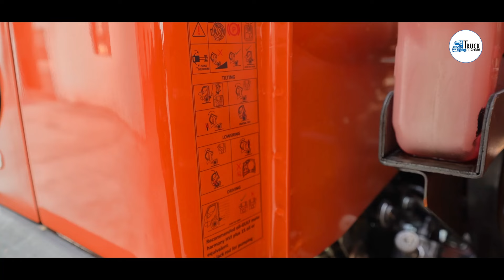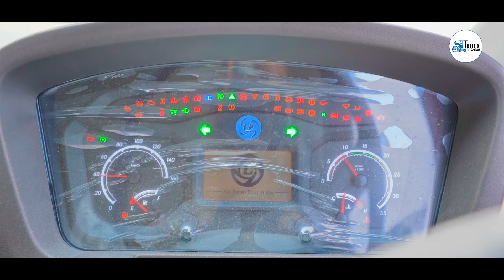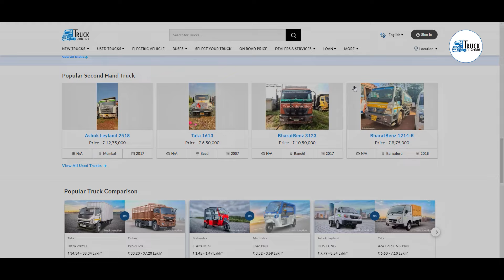Ashok Leyland Boss LX 1215 HB Facelift Truck Review | Ashok Leyland 1215 HB Price, Mileage &Features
Ashok Leyland 1215 HB ट्रक को 150 HP और 450 NM Torque के साथ एक उच्चतम H सेवा कॉमन रेल सिस्टम इंजन के साथ तैयार किया गया है। 🚚 7,710 किलोग्राम की Payload क्षमता के साथ, यह ट्रक आपकी सभी जरूरतों के लिए है। आज ही अपने व्यवसाय को नई ऊंचाइयों पर ले जाने के लिए इसे अपनाएं!

इस गाड़ी सम्बन्धी अधिक जानकारी के लिए लिंक पर क्लिक करे

Truck Junction कमर्शियल व्हीकल सेक्टर (Commercial Vehicle Sector) में सबसे तेजी से बढ़ता प्लेटफॉर्म है जहां आप घर पर बैठे-बैठे ही अपने लिए सबसे अच्छे ट्रक की जानकारी पा सकते हैं। ट्रक जंक्शन एक डिजिटल प्लेटफॉर्म है जहां आप ट्रक से संबंधित सभी समाधान पा सकते हैं। ट्रक जंक्शन वाणिज्यिक वाहन क्षेत्र के लिए समर्पित है, और हमारी टीम आपको हमारी साइट पर उपलब्ध हर चीज की स्पष्ट जानकारी प्रदान करती है।